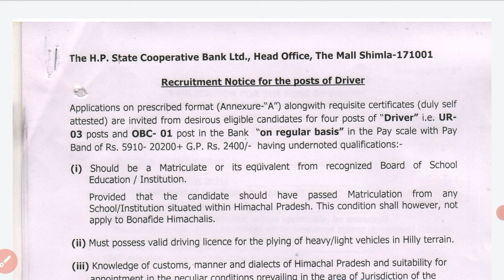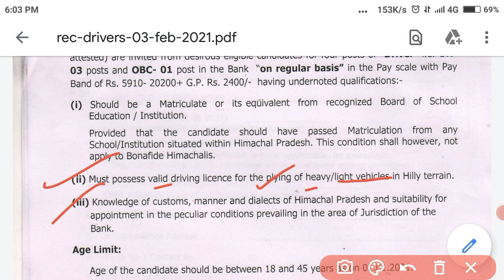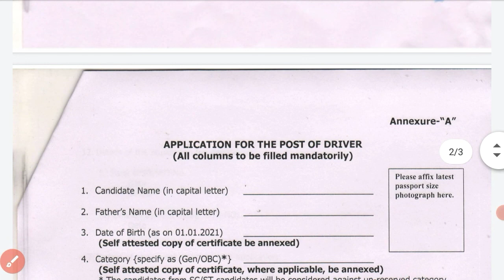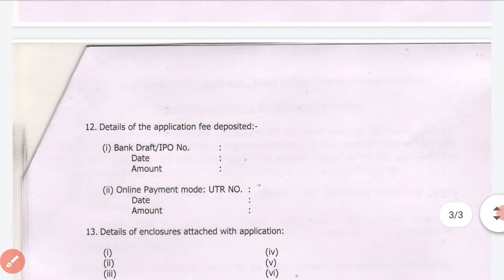Hp Govt Job 2021| HP State Cooperative Bank Recruitment 2021 | Hp Class- IV Driver Post Bharti 2021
Hp Govt Job 2021| HP State Cooperative Bank Recruitment 2021 | Hp Class- IV Driver Post Bharti 2021 for more details please check my video.